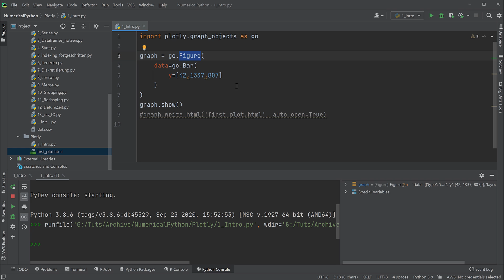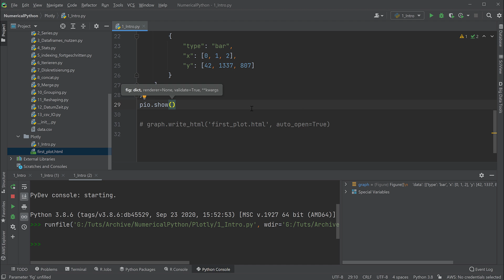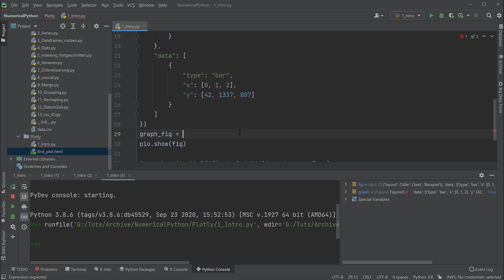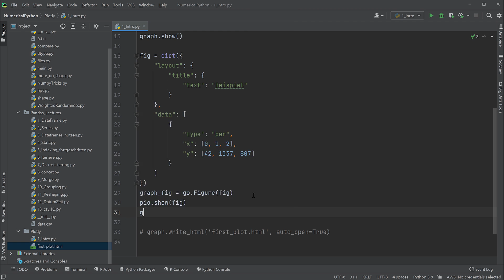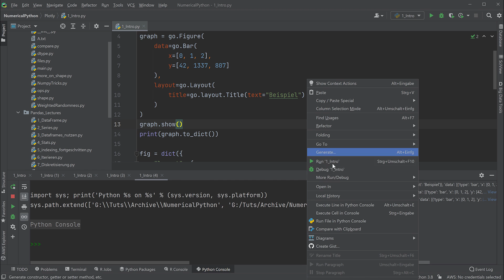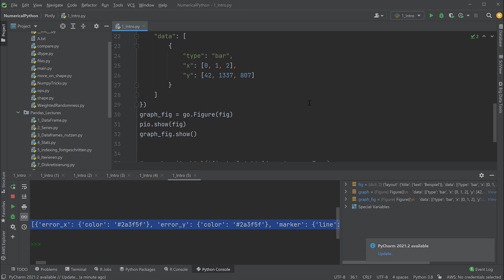Plotly #2 - Graph Objects vs Dictionaries